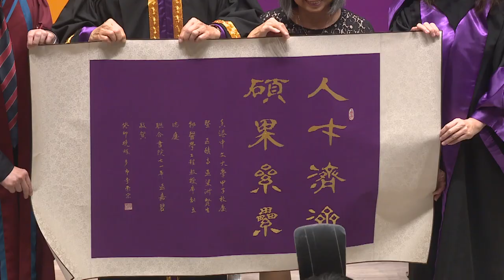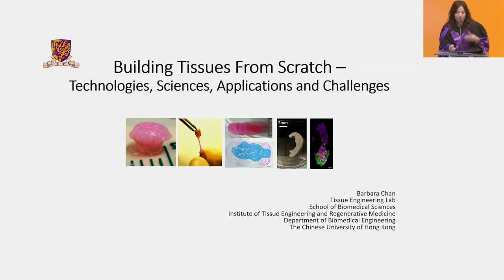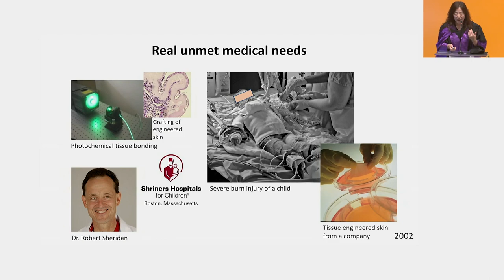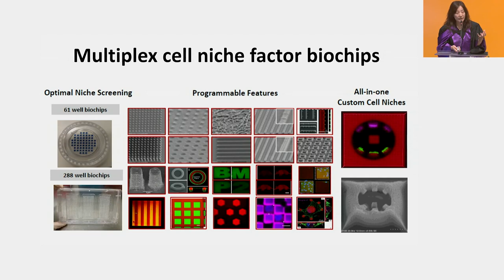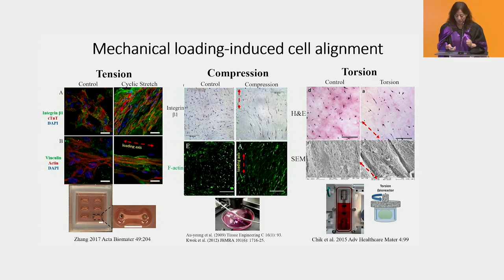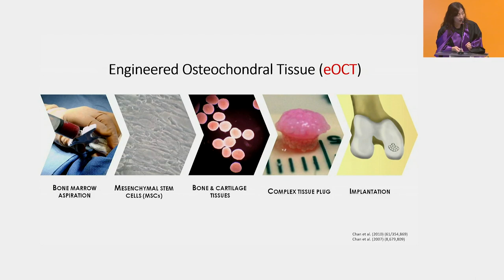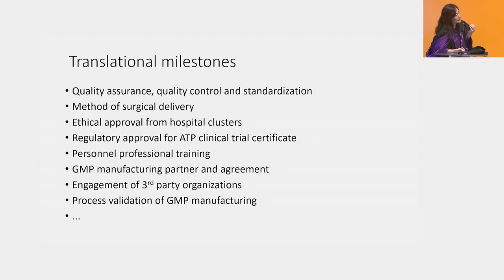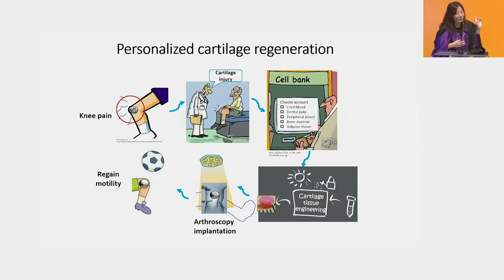Inaugural Lecture of the Au Chik Ko and Au Leung Shook Yin Professorship in Biomedical Engineering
Inaugural Lecture of the Au Chik Ko and Au Leung Shook Yin Professorship in Biomedical Engineering by Professor Barbara P. Chan

With the generous donation from the Au Chik Ko and Au Leung Shook Yin Professorship in Biomedical Engineering, Professor Barbara Chan as the first incumbent, delivered an inaugural lecture themed “Building Living Tissues from Scratch”.